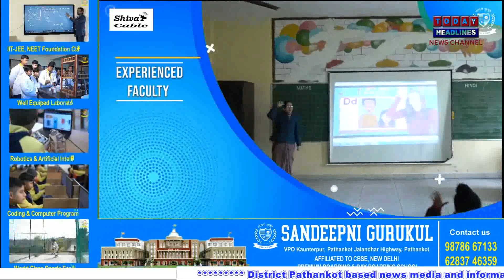अनाज आबंटन को लेकर माधोपुर में डिपो होल्डर खिलाफ रोष प्रदर्शन